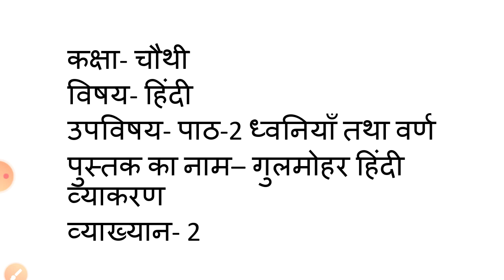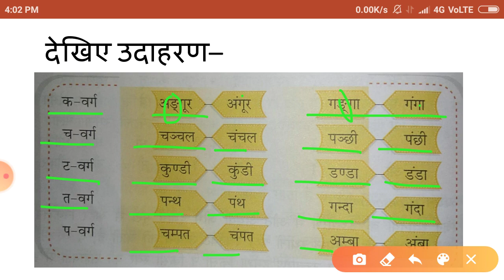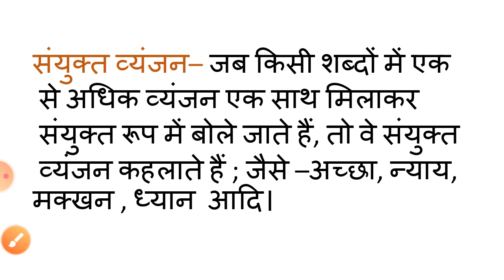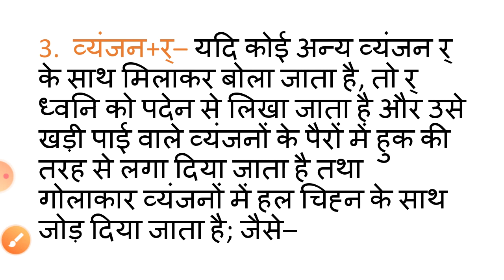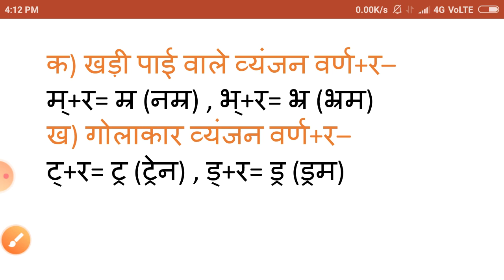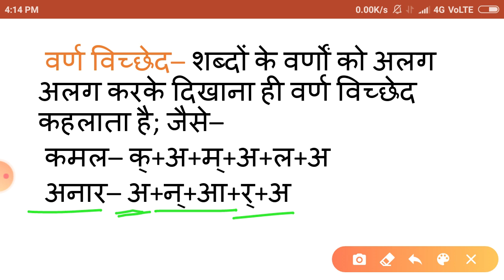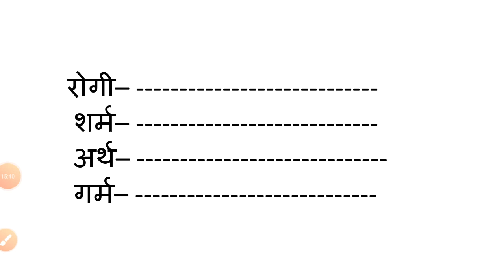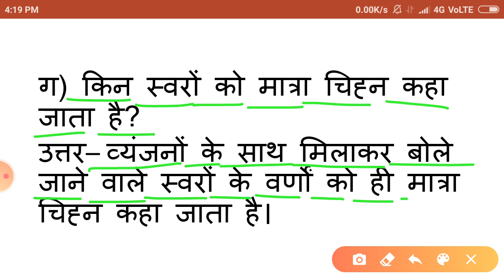Class IV, Subject Hindi, Chapter 2 Dhavniya tatha Carb, Lecture 2, Hindi Grammar